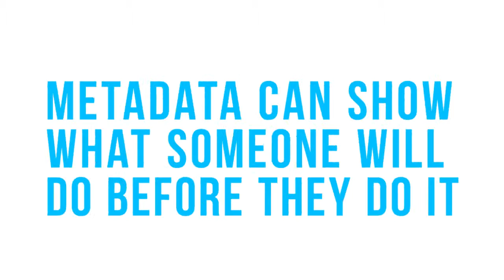WHAT IS METADATA?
Former NSA intelligence officer and whistleblower William Binney explains metadata and its importance.

Interview with Sylvia and James.